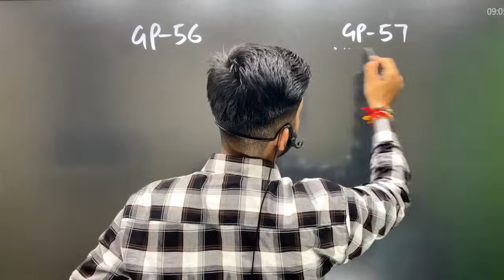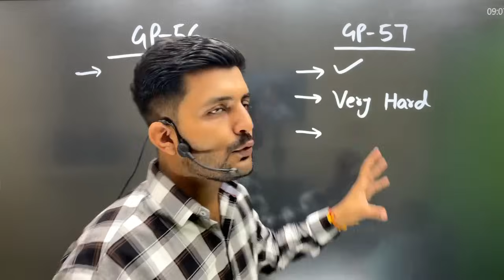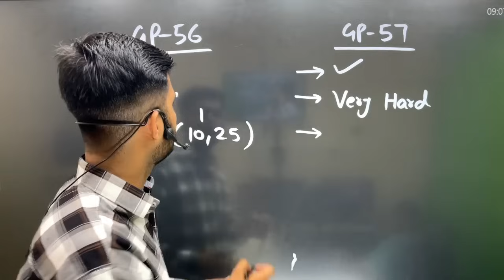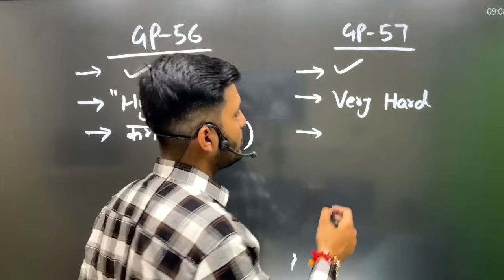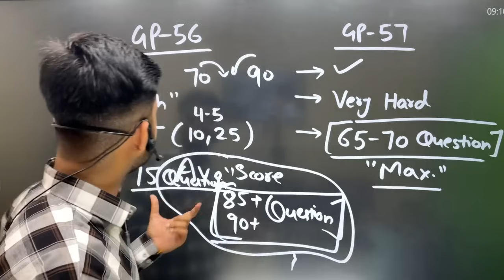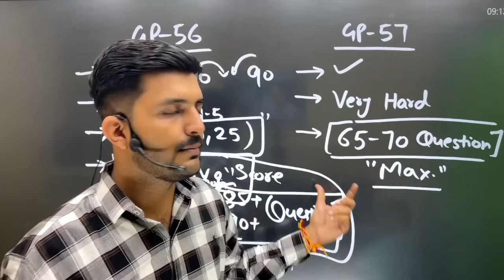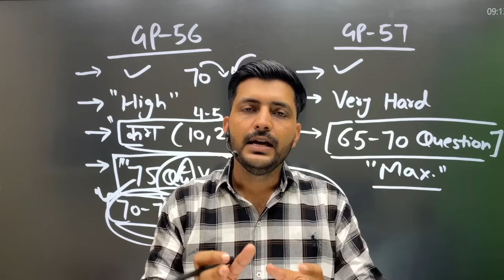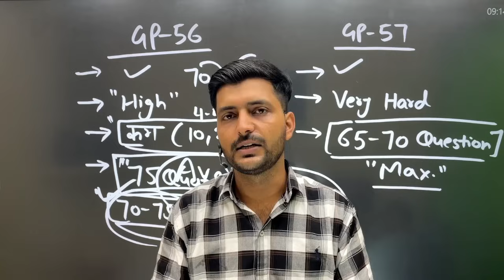HSSC MAINS GROUP 56-57 EXPECTED CUTOFF | EXCISE INSPECTOR | GRAM SACHIV | CLERK | PATWARI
Hello Dosto, I am Prince Dhiman. I have Cracked Multiple Government Exams And through this platform i am sharing my knowledge and experience that I have Gained Over The Years.

BOOKLIST
Rural Marketing/Haryana Economy/First Aid/Road Safety👇

 ns